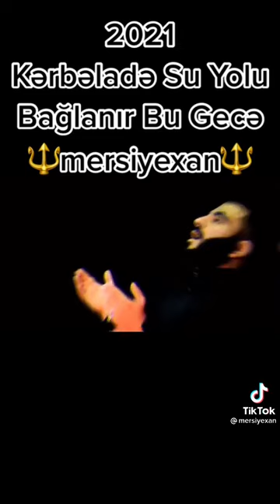Allah Başda İmam Hüseyin Ağamız Olmaqla Bütun Şəhidlərimizi Rehmət Eləsin 😭💔